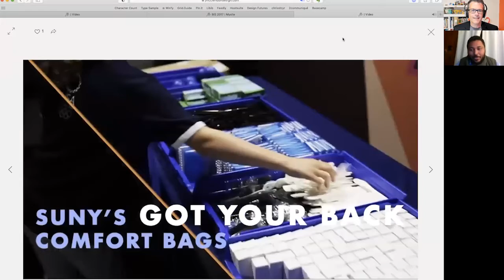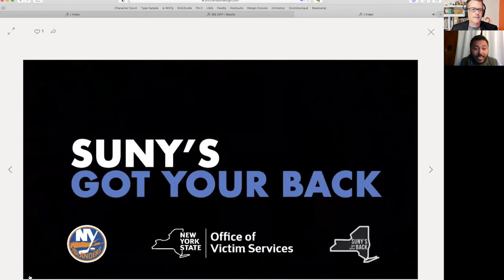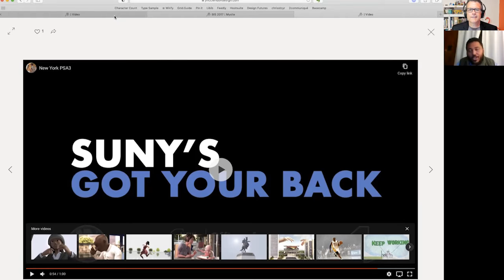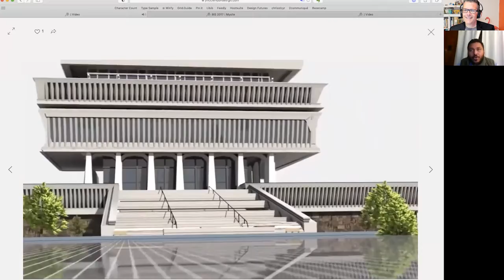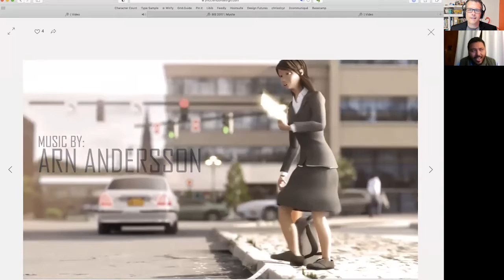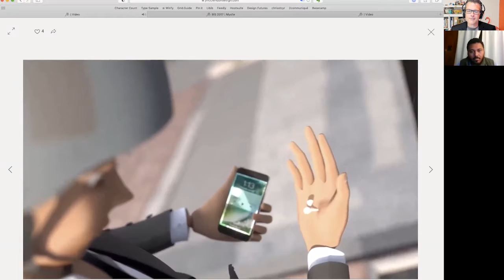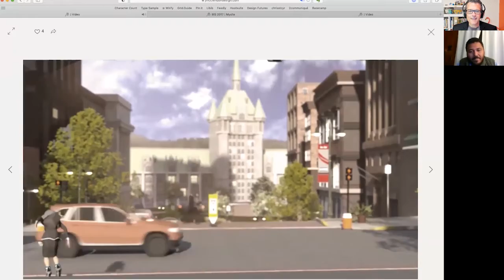Jordan McClendon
In this episode, 2012 graduate of The Sage Colleges, Jordan McClendon, discusses his role as Manager of Digital Communications at the ARRIVE center at the State University of New York (SUNY), his celebrated collection of animated shorts titled “Albany Shorts,” and passion for making his own projects that led him to his current success in the design field. He also talks about spending countless peaceful hours at the Cintiq workstation at Sage working on illustration and animation projects even though years before, during a portfolio entrance review, he was told to consider a different career. We talk about film-making, including the exciting and humbling experience of getting into film festivals the Dolly Zoom in-camera effect, even though we can‘t recall the name of it. Grab some popcorn. It’s time to start the show.